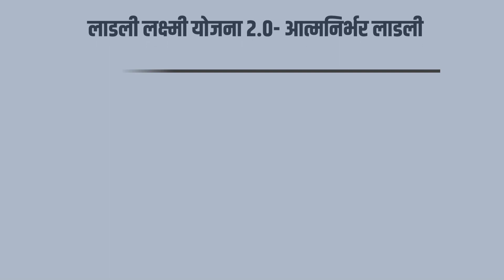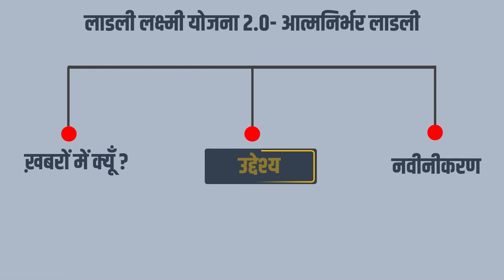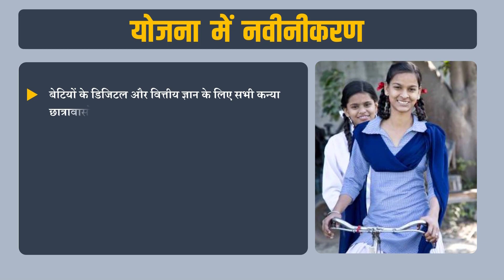लाडली लक्ष्मी योजना 2 0 आत्मनिर्भर लाडली || Current Affairs ||| Exam Gurooji | MPPSC | PEB